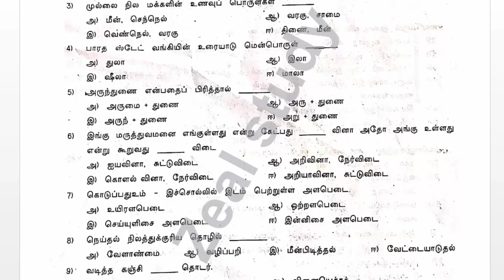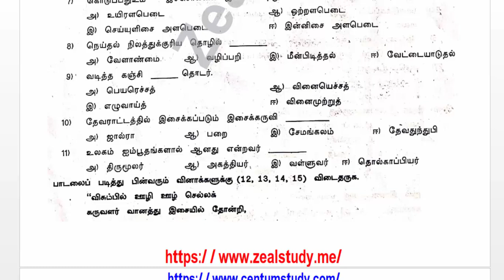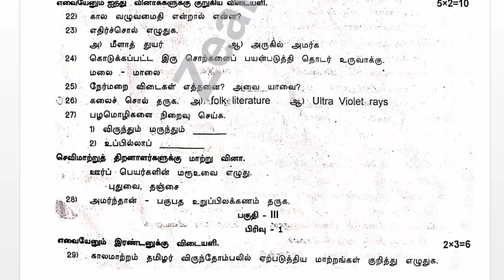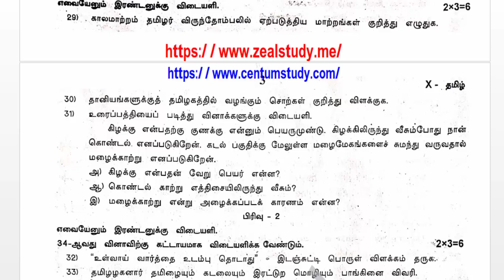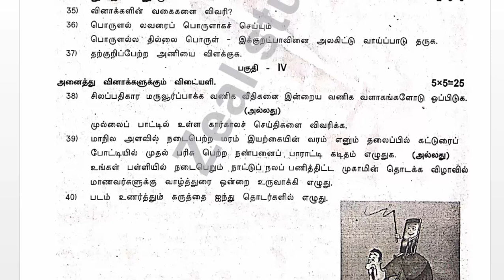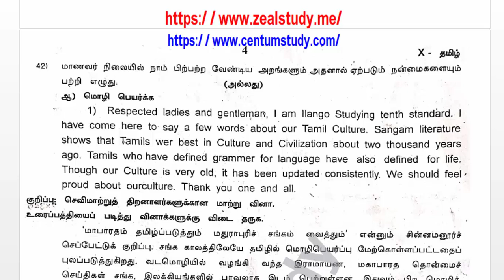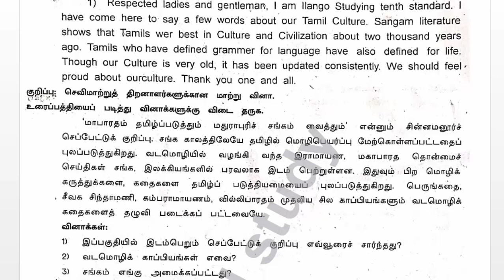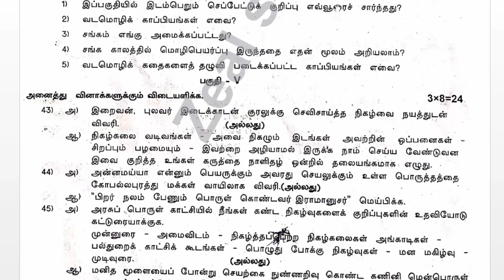10ஆம் வகுப்பு தமிழ் திருப்புதல் தேர்வு வினாத்தாள் காஞ்சிபுரம் மாவட்டம்-2020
10ஆம் வகுப்பு தமிழ் திருப்புதல் தேர்வு வினாத்தாள் காஞ்சிபுரம் மாவட்டம்-2020

Lesson plan
10th
10th TM Materials
10th EM Materials
9th
9th TM Materials
9th EM materials
8th
8th TM Materials
8th EM Materials
7th